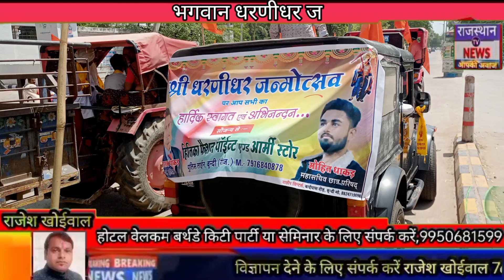भगवान धरणीधर जन्मोत्सव पर निकाली विशाल भव्य शोभायात्रा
शोभायात्रा का जगह-जगह हुआ भव्य स्वागत